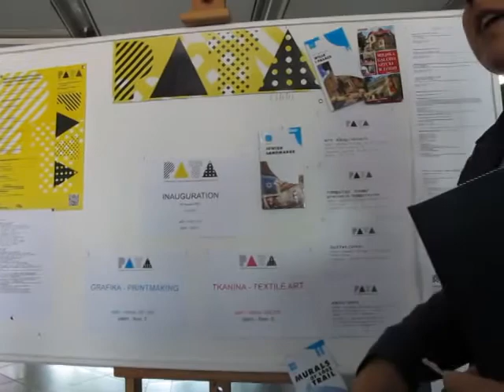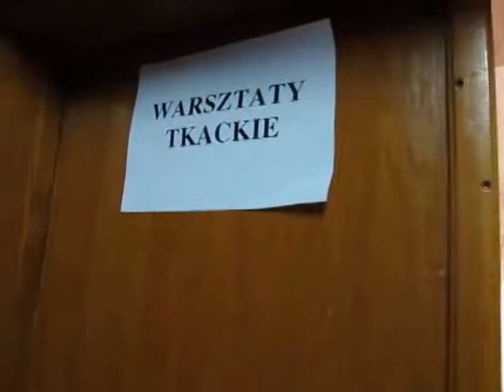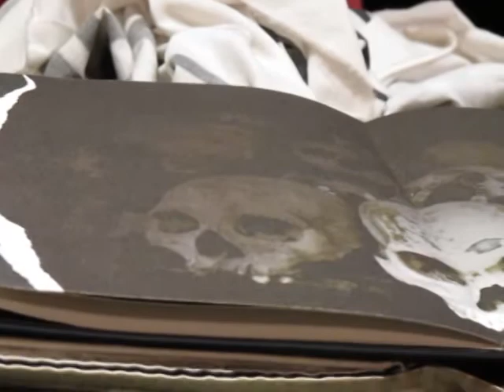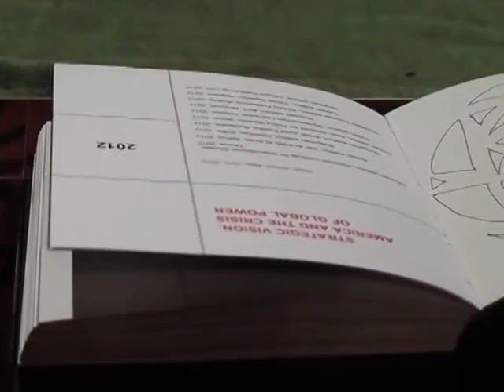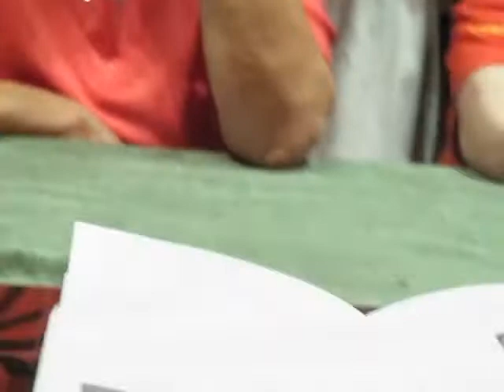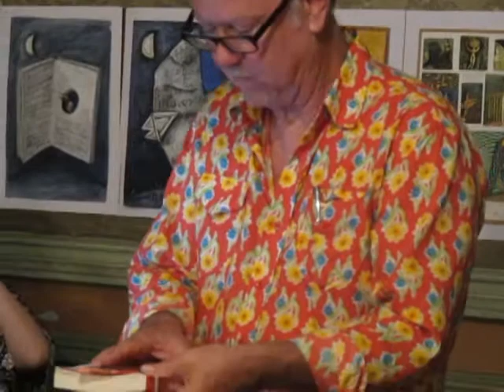PATA ŁÓDŹ 2014 cz.1